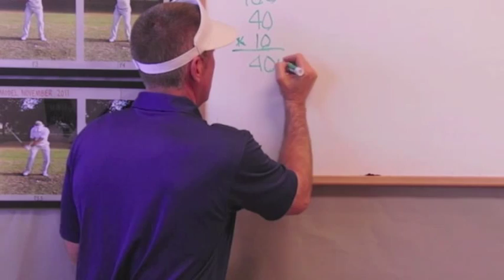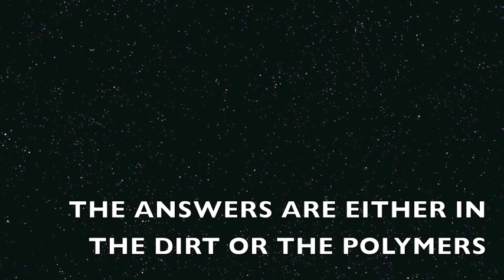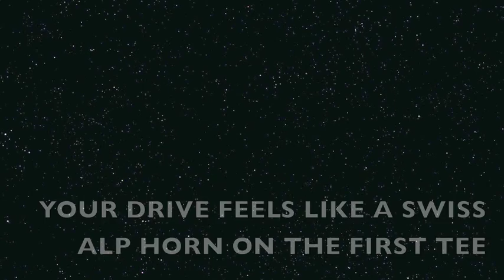Golf Comedy Jack Perkins